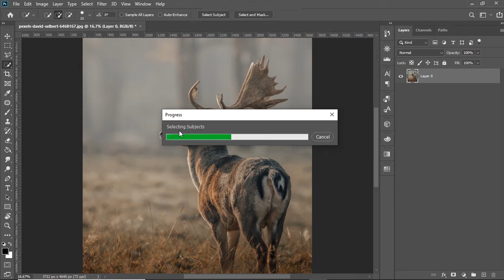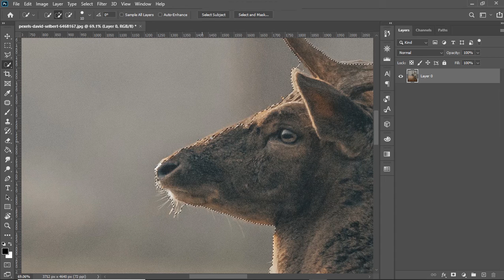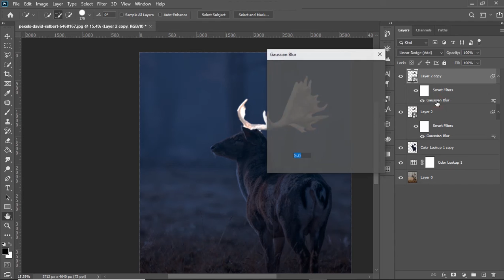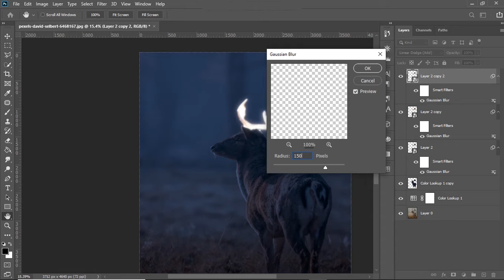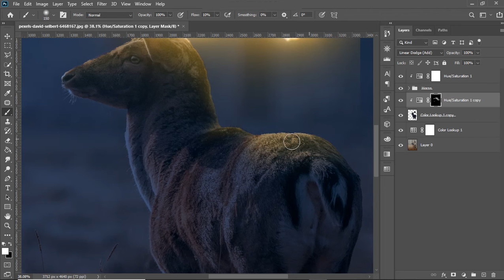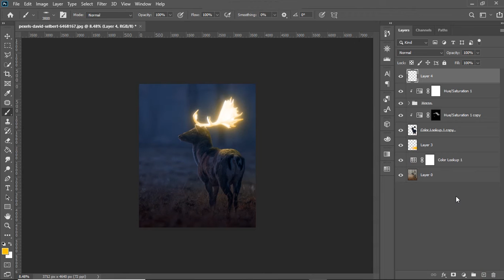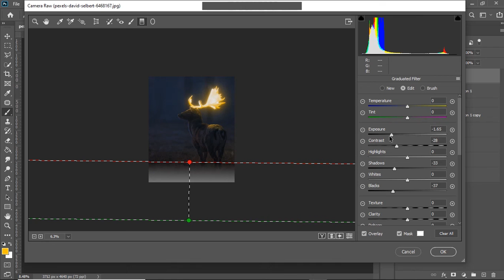Glowing Horns Effect | Photoshop Speed Art